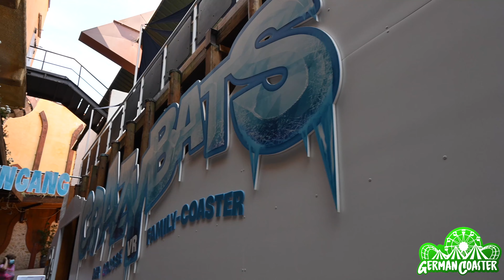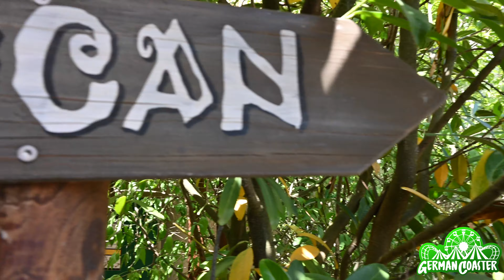Parkvideo Sommersaison | Phantasialand | 4K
Filmed by: Sebastian (German Coaster)
Produced by: Sebastian (German Coaster)
Online by: German Coaster